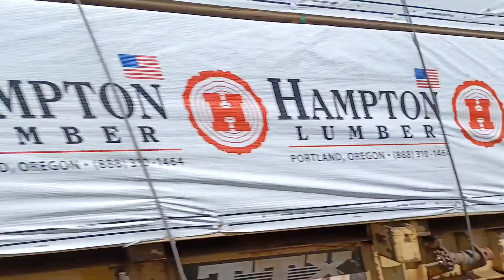Three EMDs trail on Q372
CSX Teir4 3341 leading
CSX AC44CW 101 trailing
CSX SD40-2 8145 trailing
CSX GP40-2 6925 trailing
CSX AC44CW 505 trailing YN2